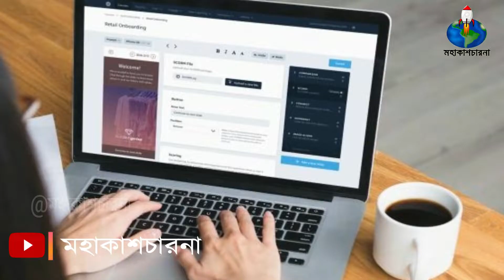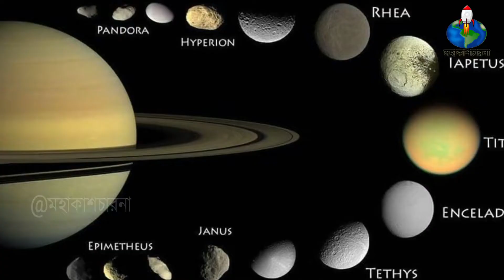কোন গ্রহের কতগুলো উপগ্রহ আছে - how many moons we have in our solar system?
• কোন গ্রহের সবথেকে বেশি উপগ্রহ আছে?
• কোন গ্রহের কতগুলো উপগ্রহ আছে?
• বৃহস্পতি গ্রহের কতগুলো উপগ্রহ আছে?

*YOUR QUERIES*
how many moons do we have in our solar system detail video in Bengali by mahakashcharona,
number of moons of Uranus and Neptune,
how many moons have venus and mercury,
total number of moons in our solar system by planets,
moons in our solar system that could support life,
brihospoti o soni groher kotogulo upogroho ache,
urenas o nepchun groher kotogulo upogroho ba chand ache,
kon groher kotogulo upogroho ache,
kon groher sobtheke besi upogroho ache,